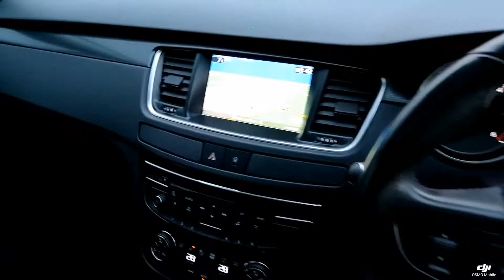Think Cars - Peugeot 508 MJ12OBN